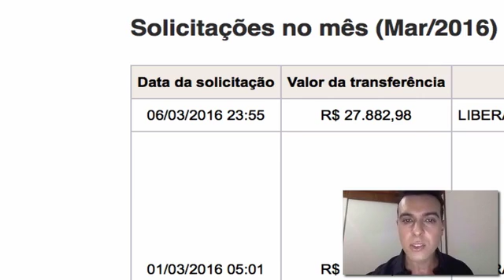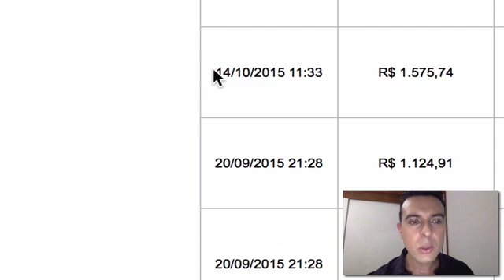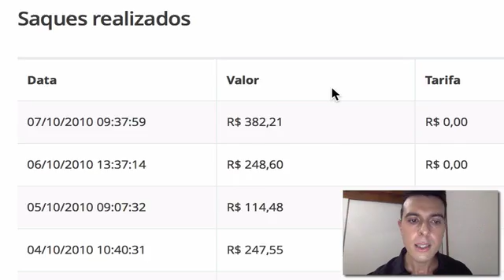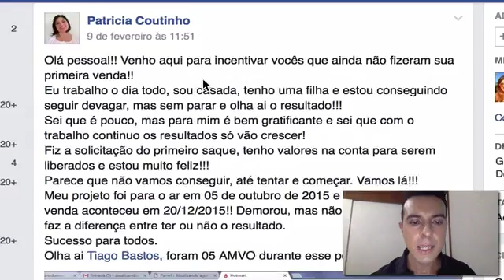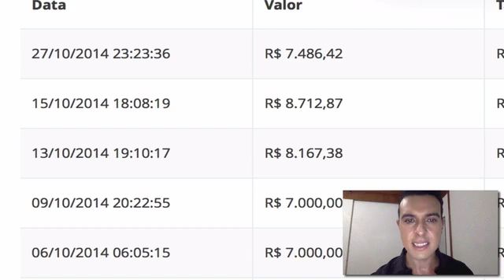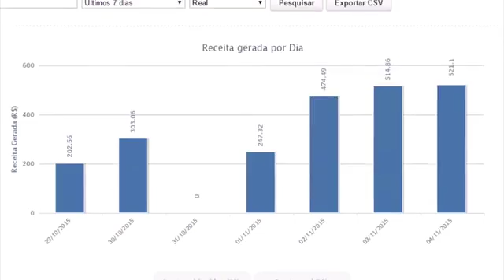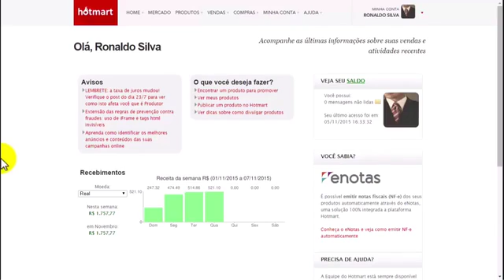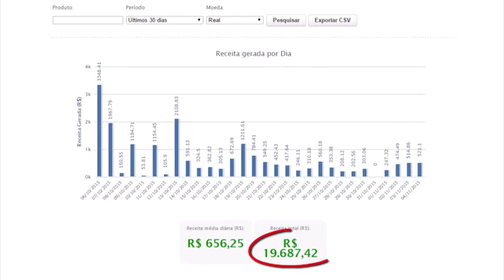como ganhar dinheiro na internet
Nós sabemos que existem diversos tipos de estratégias que os gurus do marketing digital dizem gerar rios de dinheiro, 6 dígitos daqui, e 7 dígitos dali&hellip;

Sabemos que muitos prometem gerar isso com o apertar de um botão ou com um clique em um software milagroso&hellip;

Mas assim como você, eu sei que isso geralmente é mentira, e que não existe algo tão incrível assim na internet hoje (infelizmente&hellip; rs)

Agora, eu estava vagando pela internet quando vi uma apresentação bem peculiar&hellip;

Imagine a situação: criar um sistema automática completamente online capaz de realizar vendas todos os dias, sem pausa, e sem precisar fazer anúncios, comprar mídias, ou utilizar as tais ferramentas milagrosas&hellip;

Eu sei que isso pode parecer mais do mesmo, mas não é.

Neste vídeo o Tiago Bastos, produtor de um dos maiores infoprodutos do mercado Fitness dos últimos anos (o Fórmula 47), abriu o jogo e está mostrando o seu método de divulgação de infoprodutos&hellip;

Isso mesmo: ele está revelando como cria suas campanhas para faturar entre R$7.278,05 - R$10.588,38&hellip;

E isso não é por ano&hellip;

Não é por mês&hellip;

É por semana!

Exatamente: a cada 7 dias ele fatura isso, tudo online!

É praticamente um jogo de xadrez o que ele está fazendo. Ele realmente montou uma estratégia imbatível para promover produtos de forma automática.

não deixe para depois o que pode ser feito hoje se escreva através do link abaixo e comece hoje mesmo a ganhar.

Espero que tenha bom senso e acredite. Eu achei o máximo!

{roberto dias}

PS: Talvez você possa pensar que este método seja mais um tipo de sistema milagroso que os gurus do marketing digital vivem tentando nos vender, mas eu tenho certeza de que você vai perceber (assim como eu percebi), que isso é muito sério!